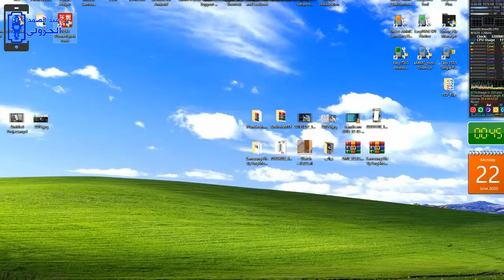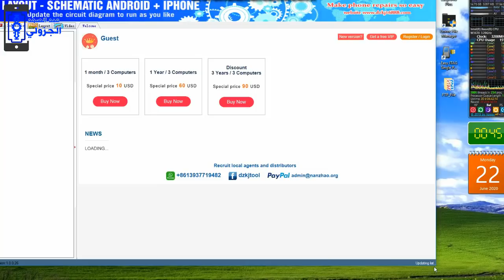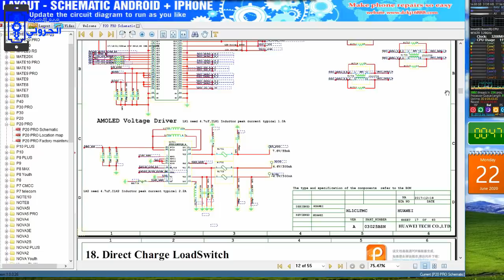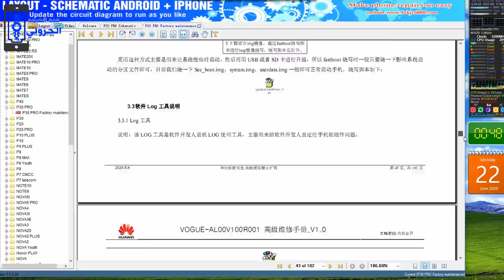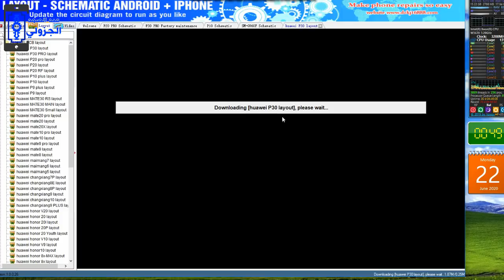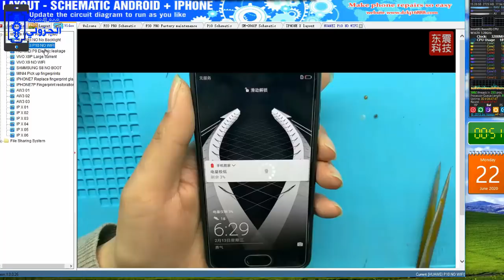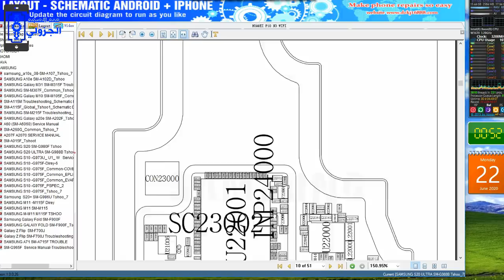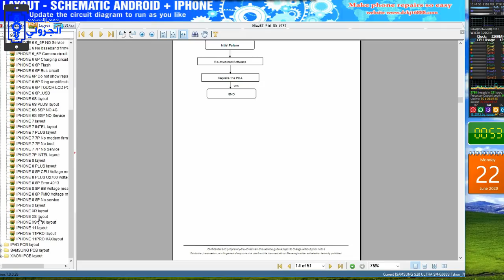حصريا مفاجئة مجانا برنامج جميع مخططات الهواتف DZKJ PhoneRepair Tools